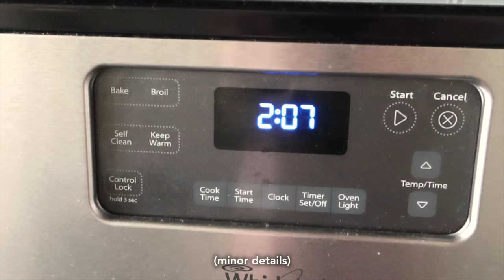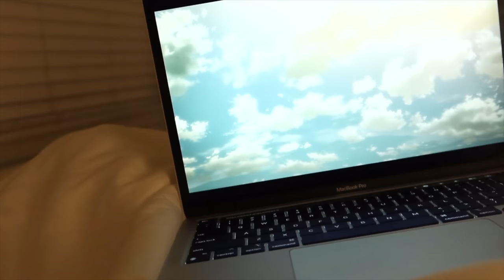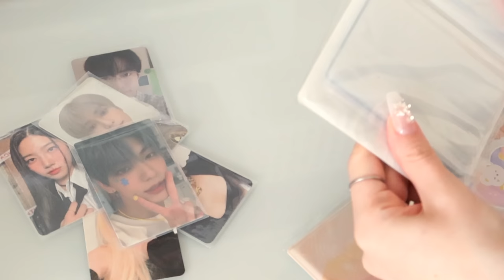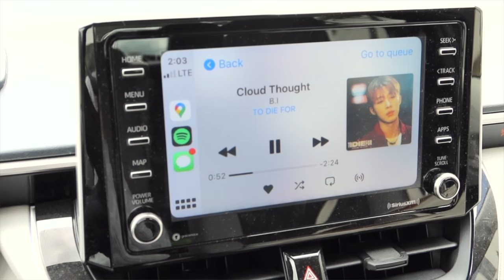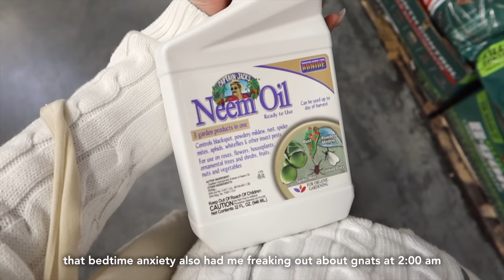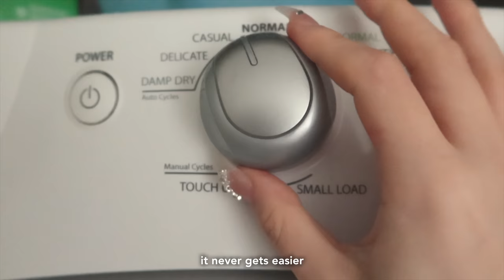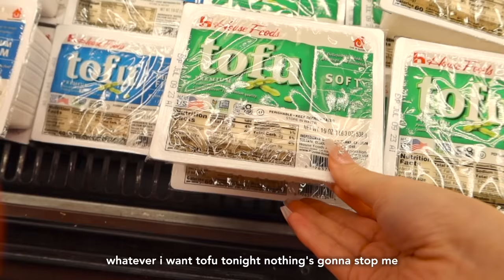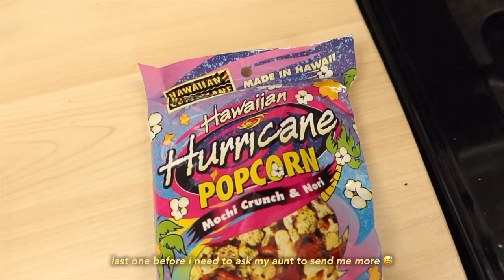realistic week of a small business owner ⛅️🧸 ruining my sleep schedule, productivity, cheesy sandos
very casual vlog of a typical week working from home :') not much going on other than me plugging away at shop prep stuff and eating lots of sandwiches LOL

take care,
annika

  - navy blue polo / who.a.u
  - white longe pants / hongdae street boutique
  - ribbon tank top / depop
  - pink jeans / spao